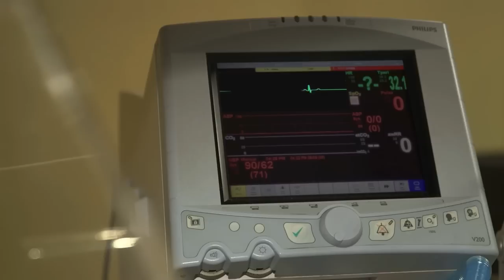Nathaniel Full Trailer: This April on ABS-CBN!